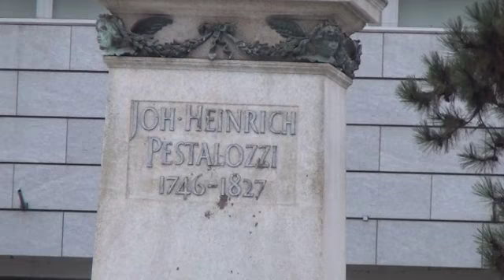Zurich 3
Zurich is the largest city in Switzerland and the capital of the canton of Zurich. It is located in north-central Switzerland at the northwestern tip of Lake Zurich.
Zurich is a leading global city and among the world's largest financial centres. The city is home to a large number of financial institutions and banking giants
On 1 May 1351, the citizens of Zurich had to swear allegiance before representatives of the cantons of Lucerne, Schwyz, Uri and Unterwalden, the other members of the Swiss Confederacy. Thus, Zurich became the fifth member of the Confederacy, which was at that time a loose confederation of de facto independent states. See my video: Schwyz or the Origins of Switzerland.